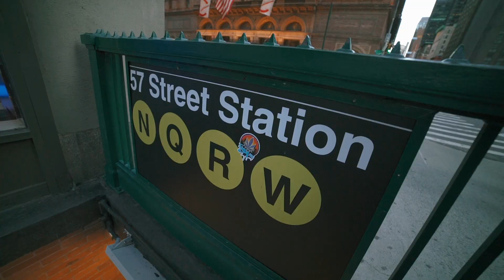NEW YORK TRAP BASS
Queens

LENS: SAMYANG 14mm 2.8f
Todo esto se puede recorrer caminando y en metro bus.